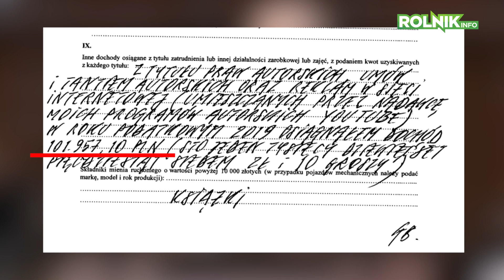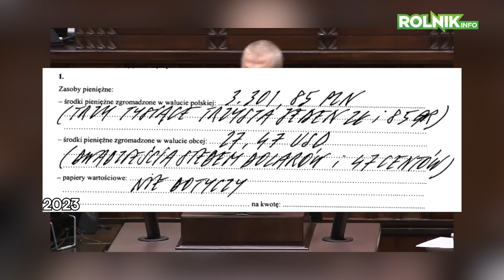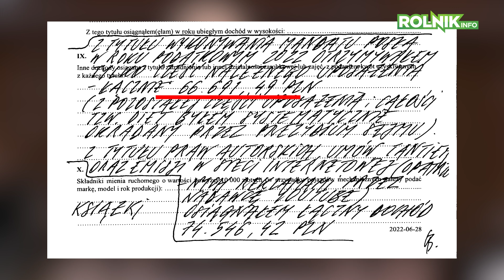TAJEMNICA MAJĄTKU GRZEGORZA BRAUNA. NA KONCIE GROSZĘ I OGROME DŁUGI?!